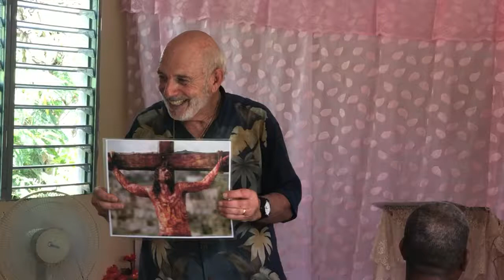trueworship holybride jacobtoback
~ Follow Me ~

~ Facebook True Worship groups~

English

Spanish

Clubhouse - Live teaching every Sunday and Monday 7 PM eastern time

Cuba Prophecy

If this is your heart to restore True Worship donate, share and follow this ministry.

TrueWorshipJacob

Jacob and Laurie Anne Toback

Worshipers of The Living God Ministry

2336 SE Ocean Blvd # 325